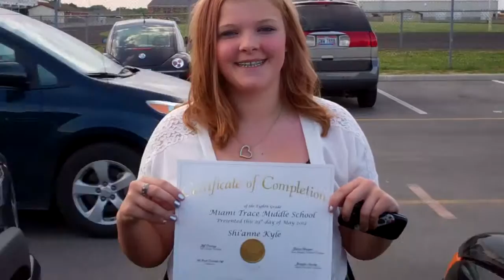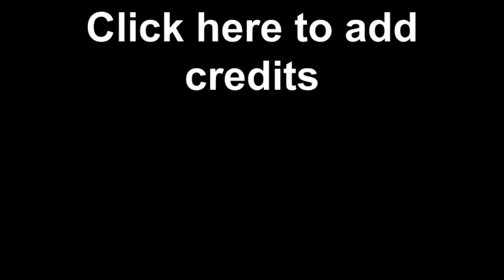Shi'anne 8th Grade Graduation 2012